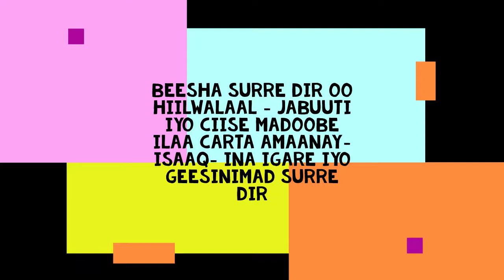2014 Buranbur Direed Surre Ku Difaceen Dalka Jabuuti- Ciise Madoobe / Somaliland Isaaq - Hiran- Dir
Jabuuti Waxay Kaa Xoreysay Shabaab Dalkana Qeeyb Dhan ayay cunto siyaan iyo difaac.
Waa Dadkii aan Carta u tagi jirnay Cawaalow Ciise Na heshiisii ee 1 sano na shirinayay.
Ha Caayin dad kaa sareeya